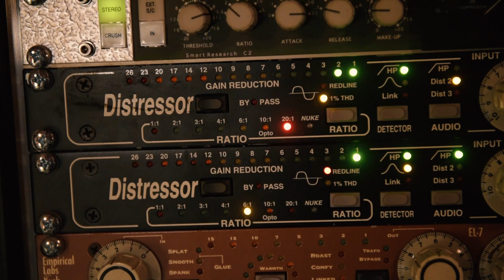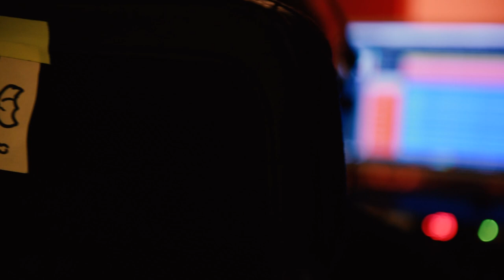DRAGUNOV "ARKHIPOV" Drum Recording Report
DRAGUNOV's sophmore album "ARKHIPOV" has been recorded in 2019.
Drums have been recorded in April at Mastoid Studio in Paris.
ARKHIPOV will be released in January 2020.